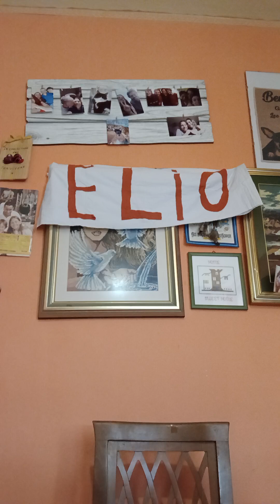La bottiglia in equilibrio!!😅